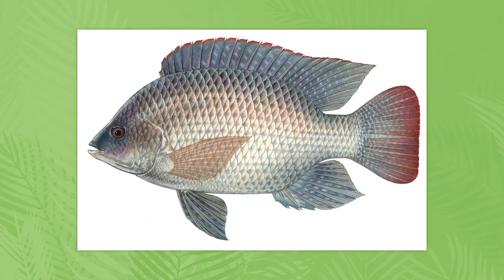Лучшие бюджетные продукты на неделю ВСЕГО ЗА 3000 рублей / ПИТАТЬСЯ ПРАВИЛЬНО — ДЕШЕВО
Продукты питания дорожают на глазах, а нашему организму столько всего нужно: белки, жиры, углеводы, овощи и фрукты, да еще и меню должно быть разнообразным каждый день. Что делать, когда питаться правильно хочется, но нет возможности покупать дорогие продукты? В этом видео я развею миф о том, что питаться сбалансировано - дорого!

❓ Поделитесь в комментариях, какая сумма у вас уходит на продукты в неделю?

00:00 - Вступление
00:38 - Жиры
01:54 - Белки
03:33 - Углеводы
04:12 - Овощи и клетчатка
04:53 - Продукты дорожают, как уложиться в бюджет?
05:48 - Заключение